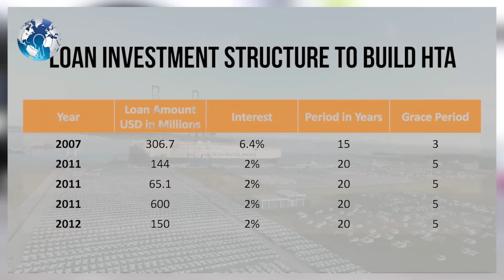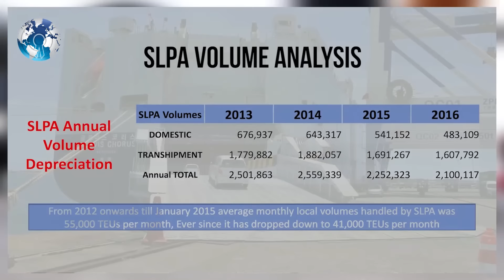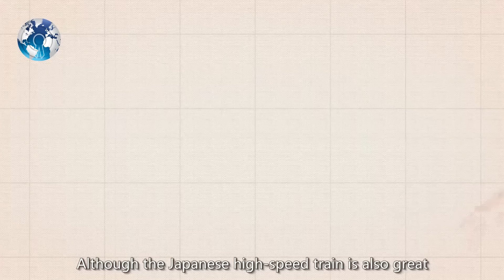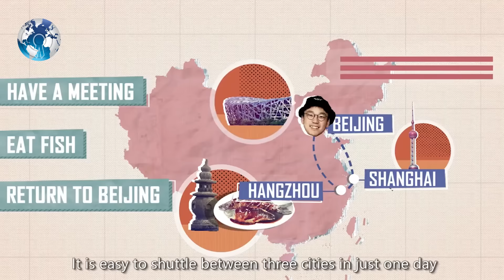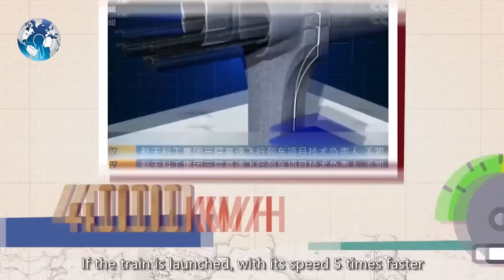China OBOR in Big Trouble of INDIA SriLanka Friendship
China OBOR in Big Trouble of INDIA SriLanka friendship . This Sri Lankan airport could be India's counter to China's OBOR manoeuvre

COLOMBO/NEW DELHI India is in advanced talks with Sri Lanka to operate an airport on the southern tip of the island, where China has invested heavily as part of its Belt and Road initiative, a Sri Lankan minister said.

Sri Lanka's civil aviation minister, Nimal Siripala, said the country had been looking for alternative investors in the Hambantota area, where China has built a seaport and is in discussions to build an investment zone and a refinery.

"It was during this time India came up with a proposal," Siripala said Monday. "They were ready for a joint venture with the Airport and Aviation Services Limited," he said, referring to the state-run company that runs Sri Lanka's main airport in the capital Colombo and the one in the south, in Mattala.

The town of Hambantota sits near one of the world's busiest shipping lanes and is an important part of the Belt and Road initiative, aimed at building trade and transport links across Asia and beyond to Europe.

China runs the seaport with a 99-year lease and was planning to expand its footprint in the area with the refinery, which would be Sri Lanka's largest, and an investment zone of about 6,000 hectares (15,000 acres).

Beijing's projects, backed by loans extended by the Chinese government and initiated by a previous Sri Lankan government, have faced widespread opposition in Sri Lanka.

Local residents facing eviction to make way for the projects have staged numerous protests. Other critics say the Sri Lankan government signed up for unnecessary and loss-making projects, pushing the country into long-term indebtedness.

India has offered to set up a joint venture with Sri Lanka to manage and expand facilities at the loss-making Mattala airport, which sits adjacent to the Hambantota seaport, according to Siripala and an Indian government source, who requested anonymity because of the sensitivity of the matter.

There was no immediate response from the Indian foreign ministry to a request for comment on the airport deal.

The initial investment would be $293 million, of which India will provide 70 per cent on a 40-year lease, according to a Sri Lankan cabinet paper reviewed by Reuters that details the Indian plan to make the airport viable.

The airport, built at a cost of $253 million by China, which also provided $230 million of funding, gets one flight a day, from Dubai, and has been dubbed the world's emptiest airport for its long, empty corridors.

The Indian government source said India had proposed establishing a flying school and a maintenance hub at Mattala to boost airport revenues while it builds up traffic. There are also hopes the airport could be a destination for Indian tourists.

"We are trying for a large integration of the Sri Lankan and Indian eco-systems, we want to boost tourism in our two countries," the source said.

China said it was not aware that Sri Lanka was considering allowing India to manage the airport. China also put in a bid to operate the facility, but the two sides failed to agree on financial terms.

"China hopes the relevant country does more to play a constructive role in increasing mutual trust and cooperation between nations in the region and promoting regional peace, stability and development," the Chinese foreign ministry said in response to an email request for comment.

OLD BONDS
India and Sri Lanka have centuries-old ethnic and cultural bonds, but these frayed amid New Delhi's support for Sri Lanka's Tamil minority during the island's 26-year civil war, which ended in 2009.

China was among the first countries that stepped in to help in the post-war reconstruction of Sri Lanka, building roads, power stations and ports.

By 2014, Chinese navy submarines were also docking in Colombo, raising alarm in New Delhi and prompting a push by the administration of Prime Minister Narendra Modi to claw back influence in the region.

The Indian source said New Delhi would allow Sri Lanka to determine the size of the Indian stake in the airport venture and whether it would involve state or private companies.

However, some opposition groups are concerned that turning to India is equally fraught with risk.

Dullas Alahapperuma, an opposition member of parliament, said the government was making a mistake by handing over national assets to China and India in Hambantota.

"In the end, there could be dangerous consequences," he said.

WC Daily